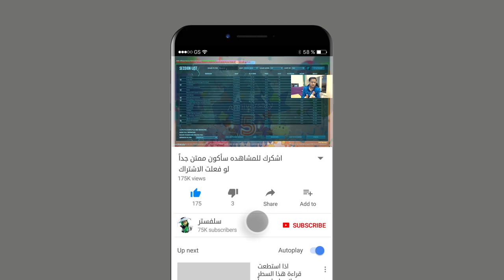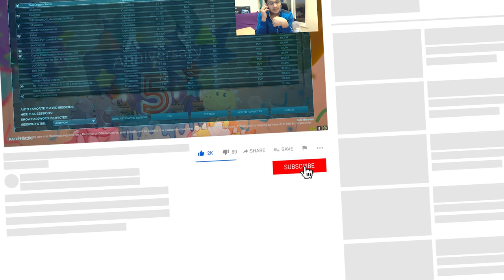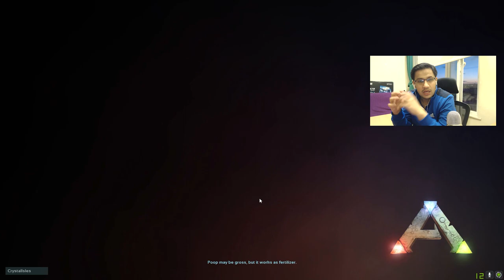نداء لكل ابطال آرك_سرفايفل ساعدوني 😢 للانتقام من خاطفيني جديد #2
رابط الحصول على اللعبة من ايبك قيمز